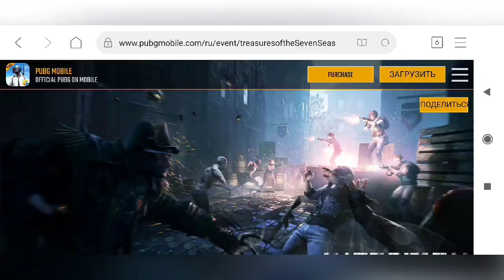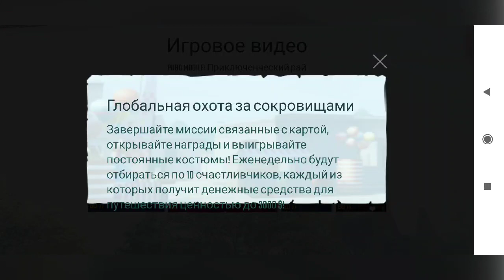Супер мега ХАЛЯВА уже завтра и без VPN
Завтра нас ожидает супер топовая Халява без впн, об этом и есть видео

Если есть неудержимое желание поддержать монеткой, можете это сделать по ссылке